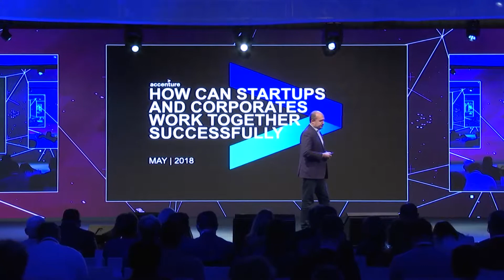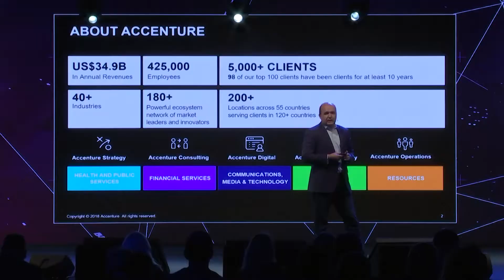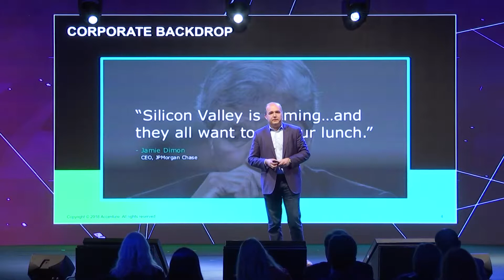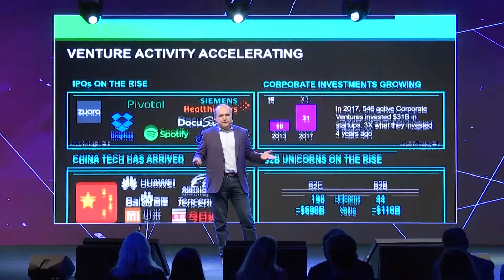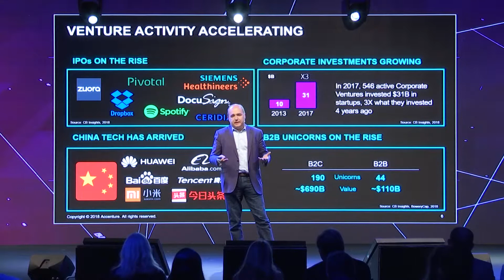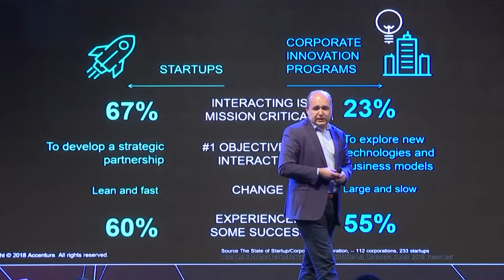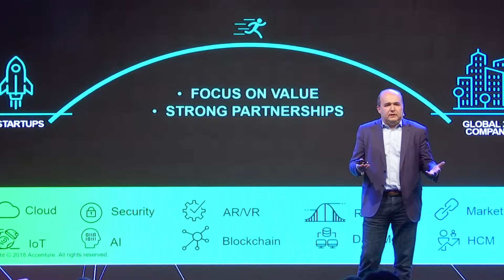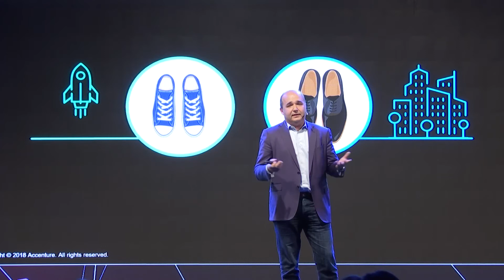Gene Reznik - Accenture